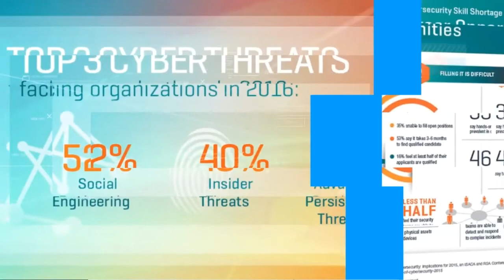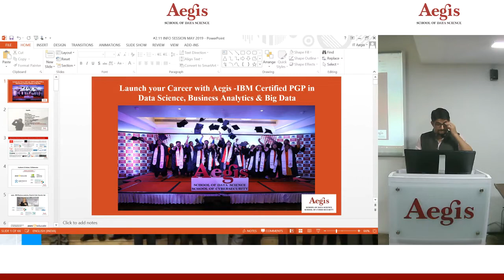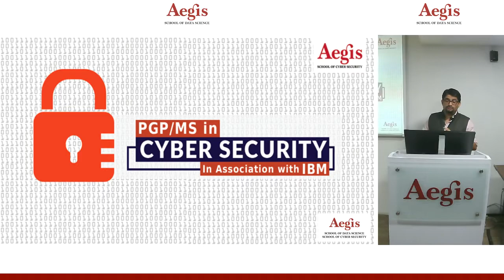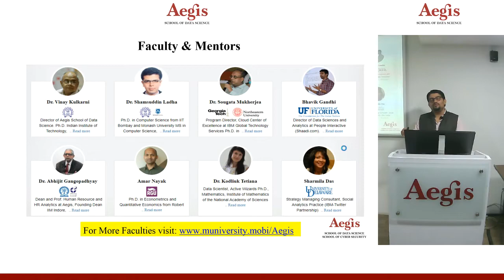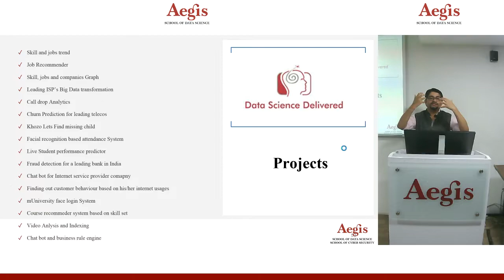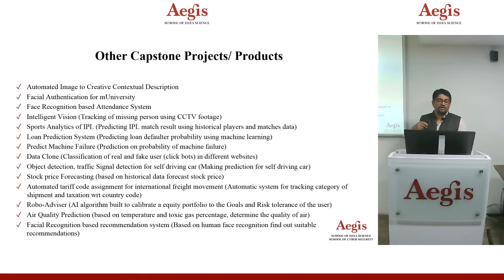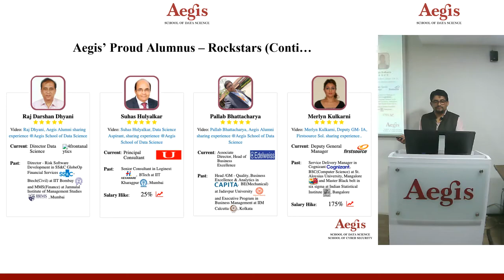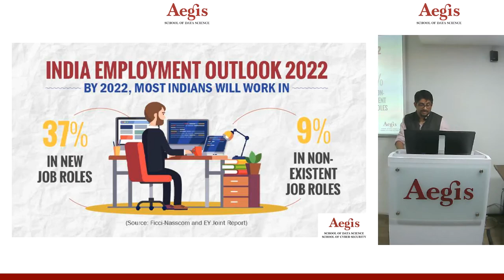Info Session On IBM Certified PGP In Data Science/ Cybersecurity/ Full Stack/ Blockchain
Where are we headed? Let’s Understand the Analytics Journey by Vidhya Veeraraghavan, AVP, Analytics at Standard Chartered GBS